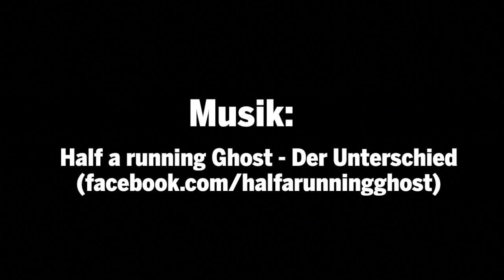Politische Rede von Monika Düker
Politische Rede von Monika Düker auf dem Landesparteitag in Duisburg.